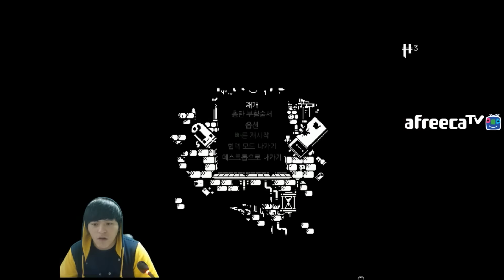[타요]스팀게임 엔터더건전